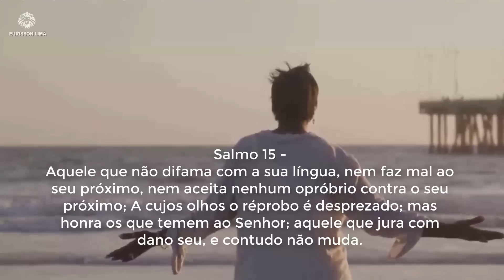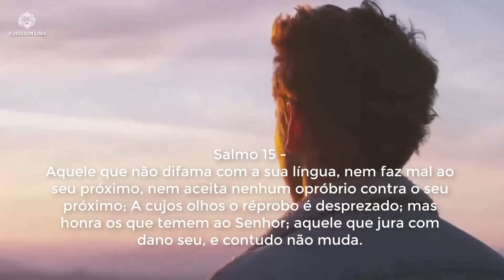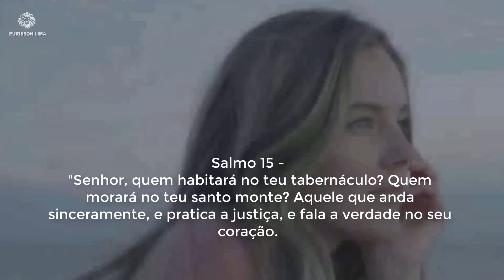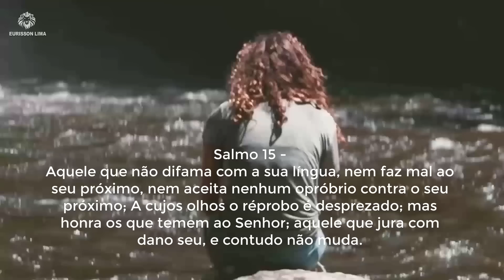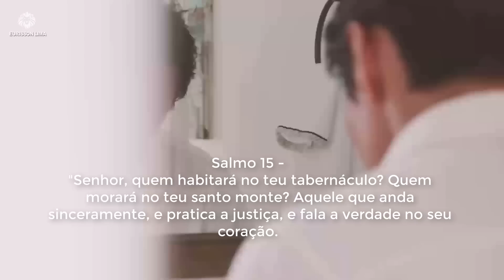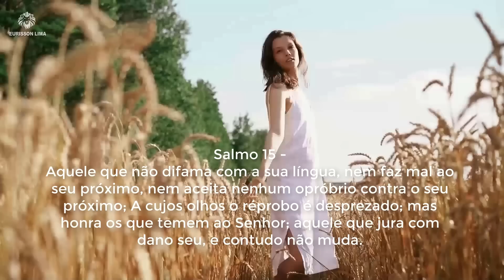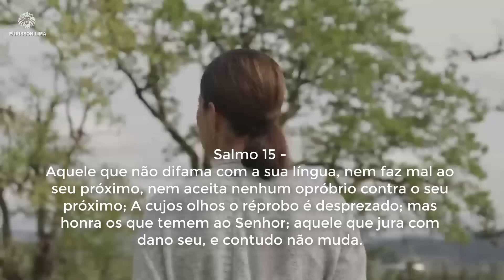USE ESTE SALMO 7 VEZES ABRA AS PORTAS FINANCEIRA, DINHERO, BENÇÃOS FINANCEIRA, VENCER OBSTÁCULOS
Envie essa Vídeo para Mais de 7 Pessoas

Se você foi abençoado por este vídeo não se esqueça de deixar um joinha e nos comentários.
Milhares de pessoas de vários lugares do mundo têm experimentado deste canal abençoado e relevante. Destrave sua mente e coloque Deus em sua vida. Receba aceleração em sua vida financeira, profissional e espiritual. Assine o canal e venha evoluir sua mentalidade.